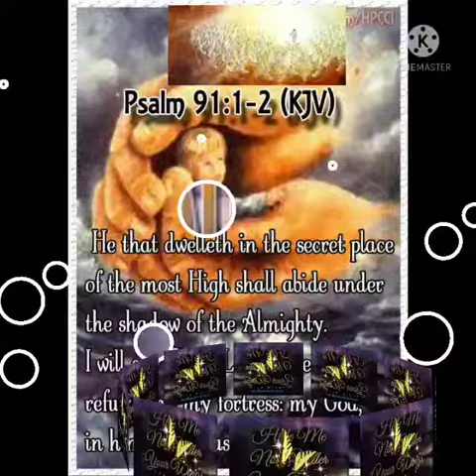Psalm 91 ಕೀರ್ತನೆ ೯೧